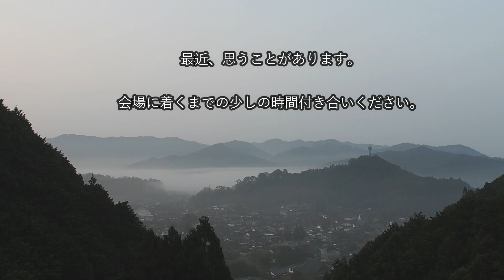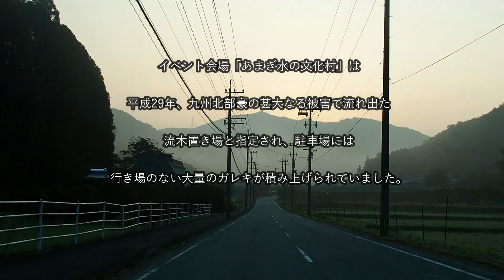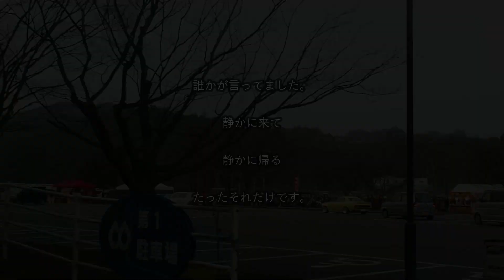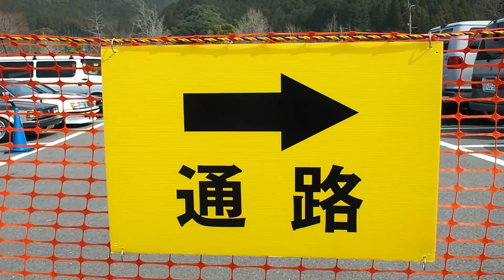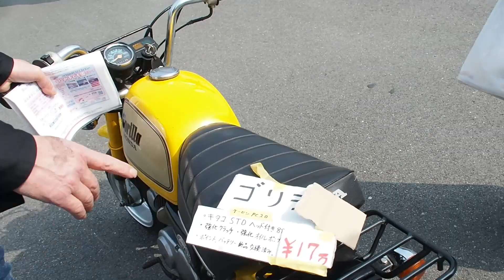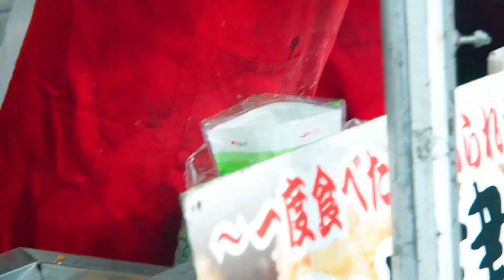🚗🏁 第31回 アサクラメントスワップミート 最高に楽しい(^_-)-☆🏍野郎系フリーマーケット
福岡県朝倉市近郊で10年以上続く、バイク好き、クルマ好き、アメリカ好きに特化した昭和育ちの野郎向けのスワップミート(フリーマーケット)

あまぎ水の文化村　福岡県朝倉市矢野竹831

詳しくはアサクラメントスワップミート facebook確認してね。

Music by Pete Wentz of Fall Out Boy - Check Your Phone